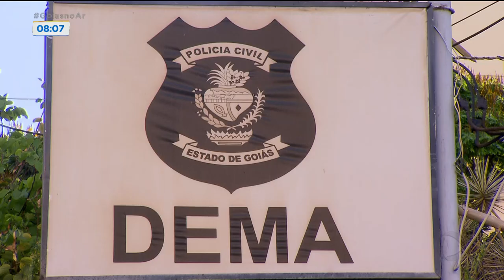LEI PREVÊ CADEIA PARA QUEM MALTRATAR CÃES E GATOS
A impunidade para quem maltrata animais pode estar com os dias contados. O Senado aprovou um projeto que estabelece pena de dois a cinco anos de prisão para quem ferir, maltratar ou mutilar cães e gatos.